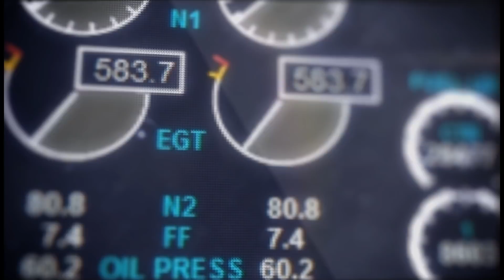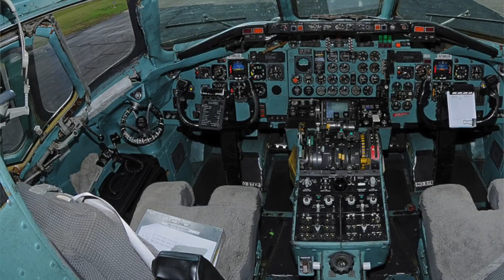Can a pilot be Obese/ADHD/Diabetic/Colorblind/....?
In this episode I will be asking 10 of YOUR most common medical questions about becoming a pilot. (time codes below)

Can you become a pilot if you are obese? To Thin? Have heart problems or psychiatric issues?
You will be surprised by some of the answers.

Questions with time codes:

1: Can you wear glasses and be a pilot?      1:25
2: Can you do laser eye surgery?                   2:50
3: Can you be colourblind?                             5:15
4: Can you have heart problems?                  6:40
5: Can you be Diabetic?                                   8:55
6: Can you be obese?                                      11:35
7: Can you be to thin?                                      13:45
8: How tall/short can you be?                        14:05
9: Can you have a bad back?                          16:20
10: Can you have ADHD, psychiatric probs. 17:35